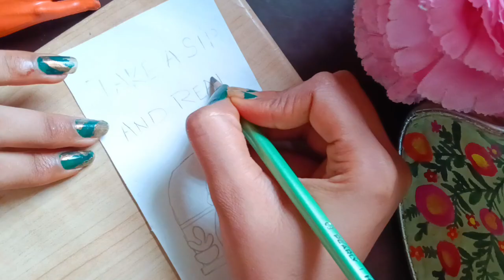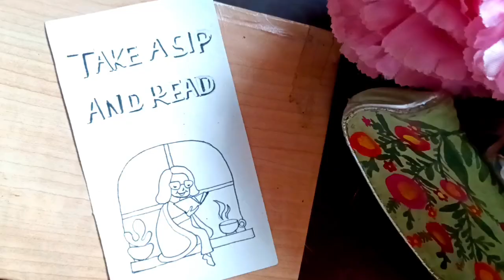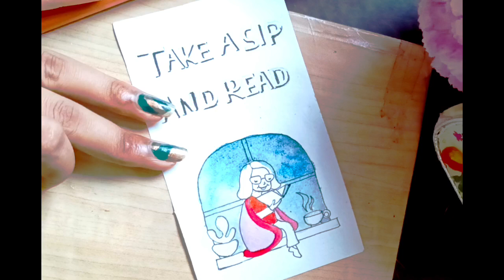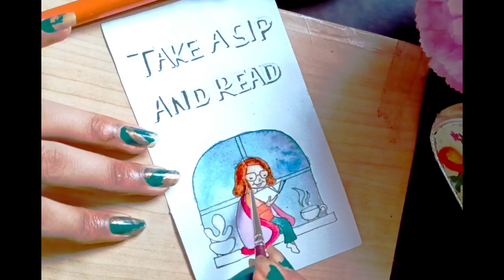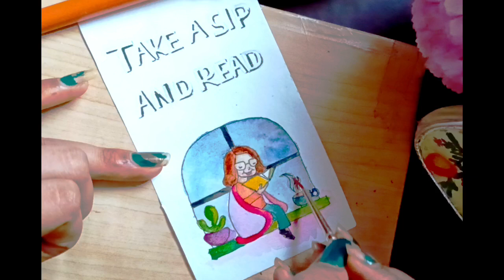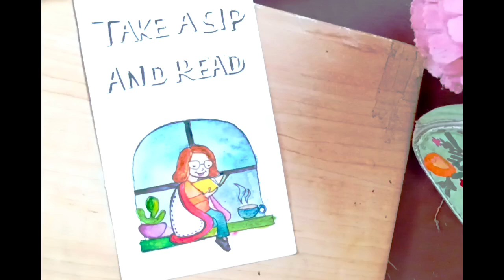Aesthetic Bookmark | 3D calligraphy handwriting | Watercolor painting | Art Tutorials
Art Supplies used:
1. Camel Artsist Watercolor
2. Micron Pen 0.2
3. Camel Brush 0 0023

watercolor techniques for beginners
easy painting techniques
easy small canvas painting ideas for beginners
scenery painting for beginners
most beautiful and easy painting
painting ideas watercolor
cute painting ideas for beginners
easy painting for home decoration
flower painting tutorial